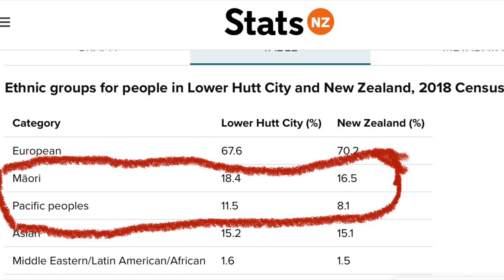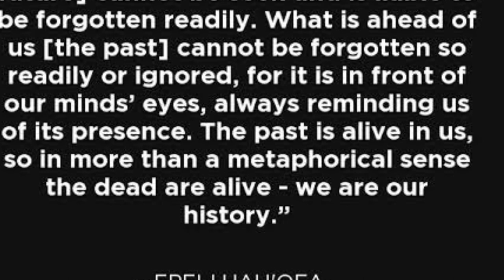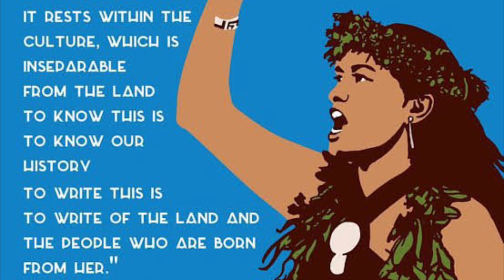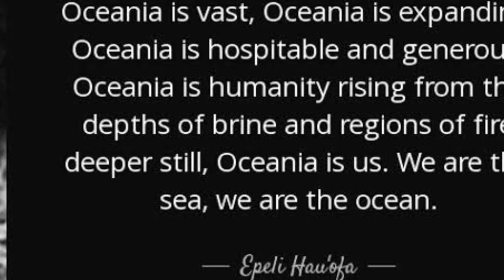Tokelau Wellington Fanau - Diaspora, Culture and Identity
Tokelau Arts FB Presents Tokelau fanau from the Hutt Valley and Porirua participating in the following events:
- HuttFest 2K21
-Wellington Regional Kapa Haka

Photo Credit:
Malia Koleta Soane
Vai Lui
Elena Tuiletufuga-Manuele
Emma Koro
HuttFest FB Page

TokelauArtsFB does not own the rights to the music but purchased through ITunes